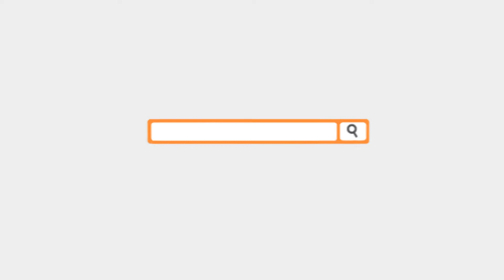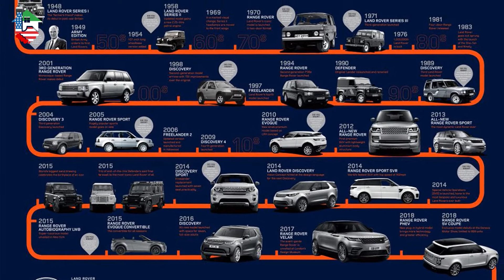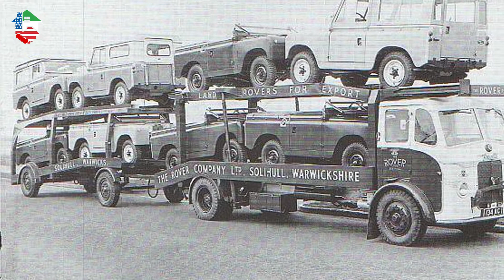داستان برند لندرور؛ مشهورترین شاسی‌ بلند اروپا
0:00
1:00
2:00
3:00